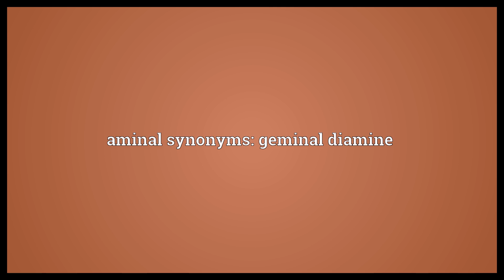Aminal Meaning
Video shows what aminal means. Any organic compound having two amino functional groups attached to the same carbon atom - R2C(NR2)2. aminal synonyms: geminal diamine.  Aminal Meaning. How to pronounce, definition audio dictionary. How to say aminal. Powered by MaryTTS, Wiktionary